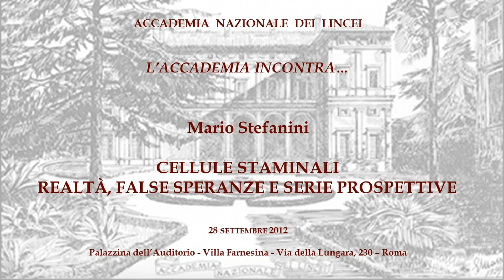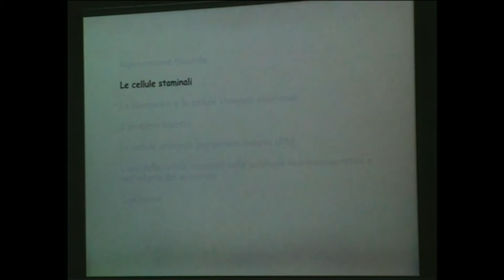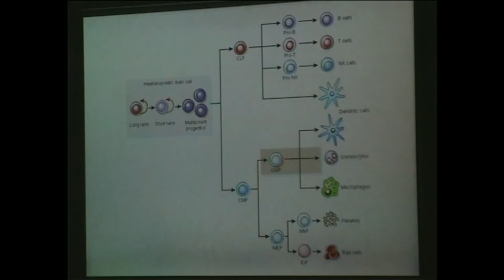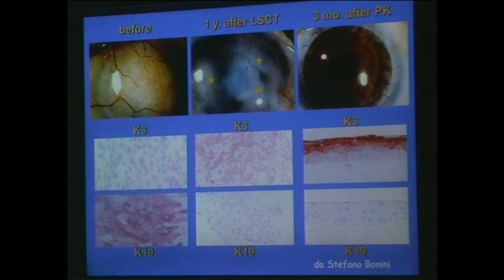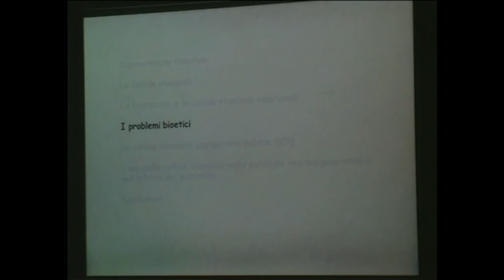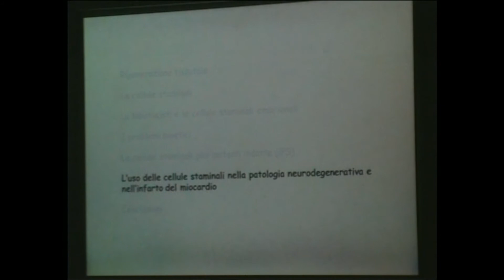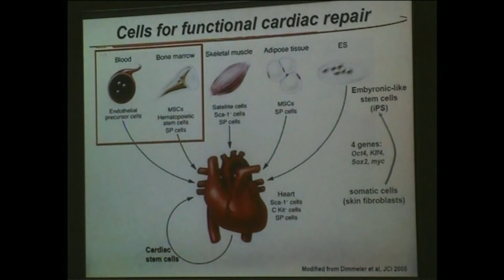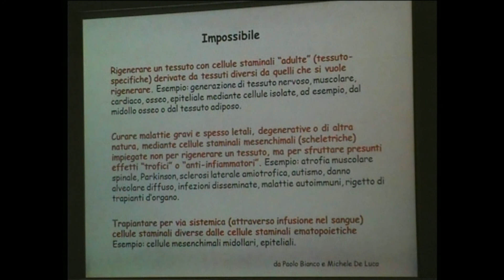Mario Stefanini - cellule staminali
L'Accademia incontra -  Mario Stefanini - CELLULE STAMINALI REALTÀ, FALSE SPERANZE E SERIE PROSPETTIVE - Accademia dei Lincei - 28 settembre 2012